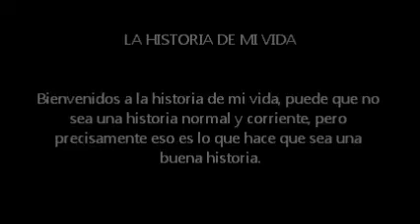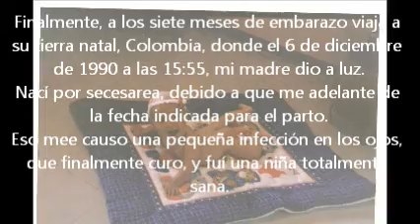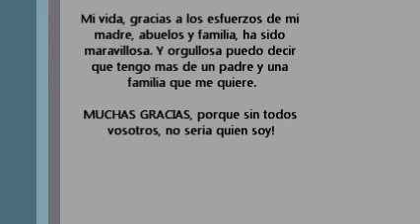Mi nacimiento Vanessa.wmv